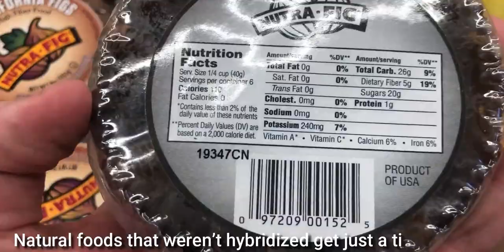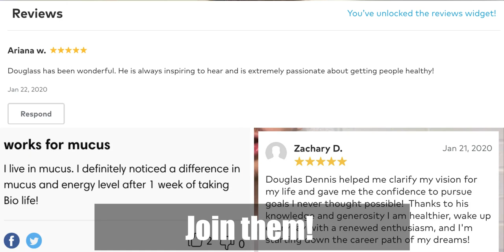Alkaline Life Transformation Short Film CHANNEL TRAILER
Enroll in my course Going Alkaline!

How I Kicked Fatigue's Butt in Less Than a MONTH Naturally Without any Fad Diets, Crazy Exercise, or Calorie Counting...